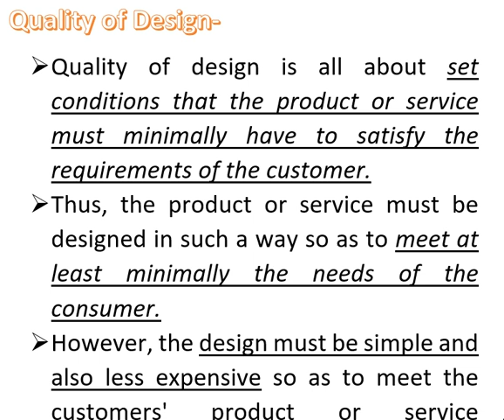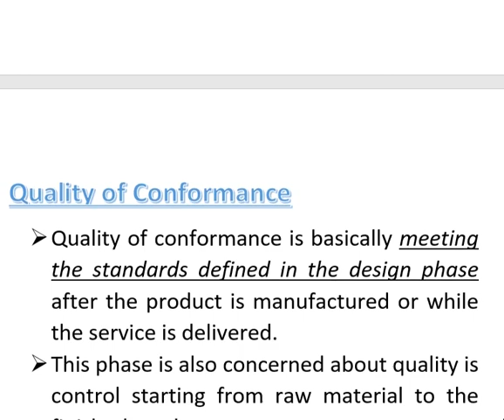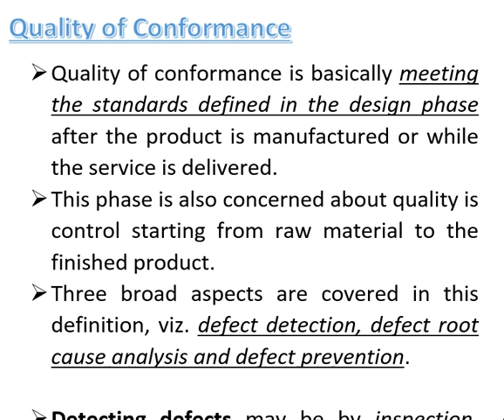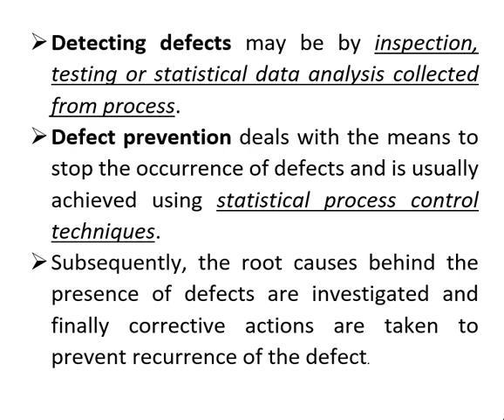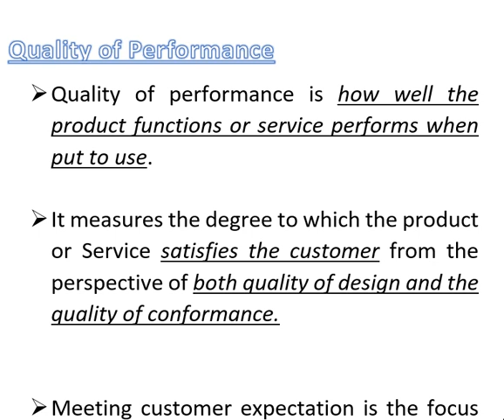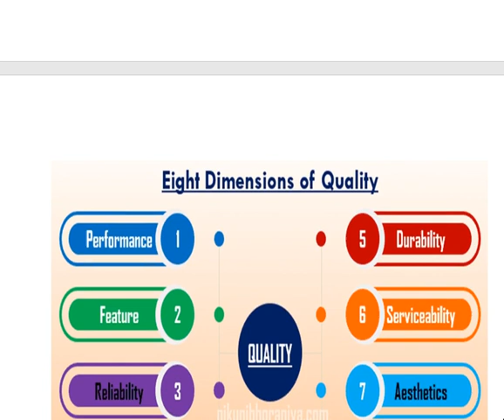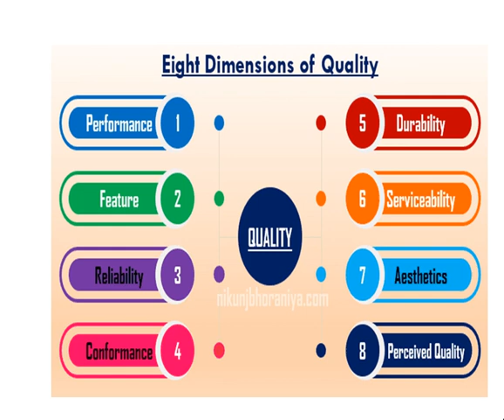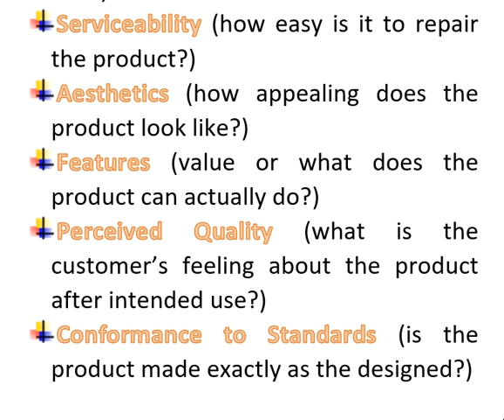Dimensions of Quality (Quality of Design, Conformance & Performance)